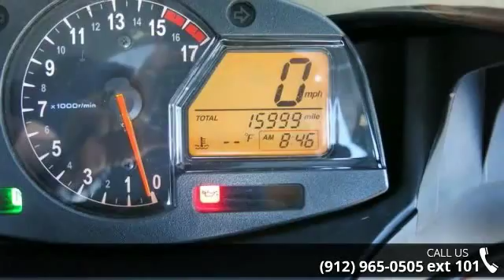2010 Honda CBR 600RR - Southeast Motorcycle - Savannah, ...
Two Brothers Carbon Fiber Exhuast, LED Signals, Custom Grips and Levers, Brand New Michelin Pilot Power 3 Tires, Great Bike, Ready to Ride!